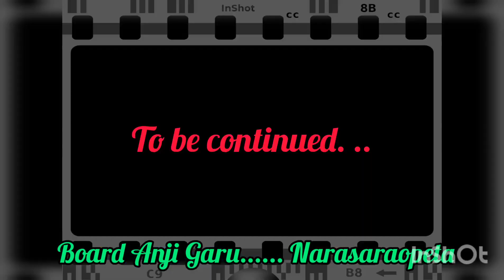Board Anji Garu... Interview .బోర్డు అంజి గారూ... ఇంటర్వ్యూ ...పార్ట్...1